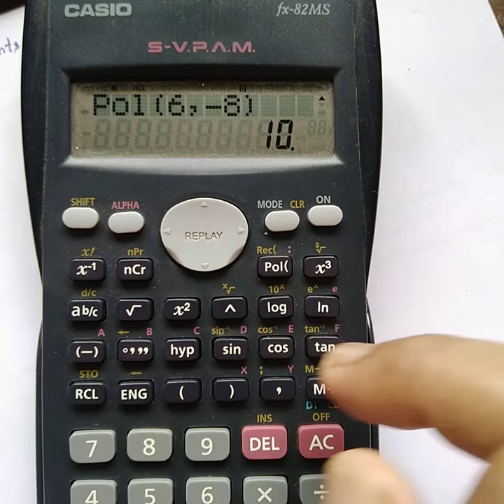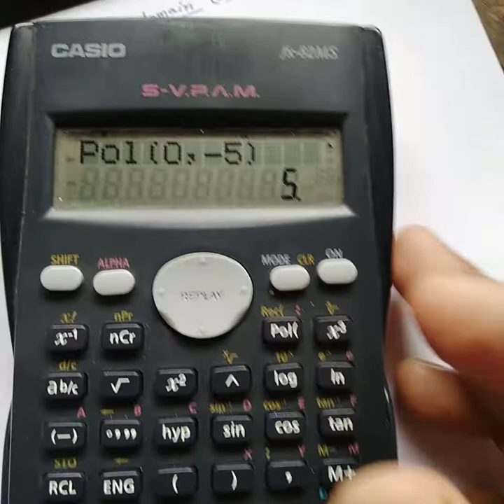BEE AC Circuit Lecture 14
Basic Electrical Engineering [ES-EE 101]
Different Numerical